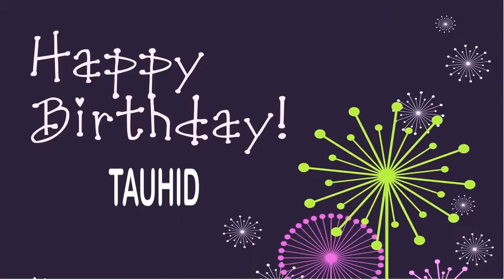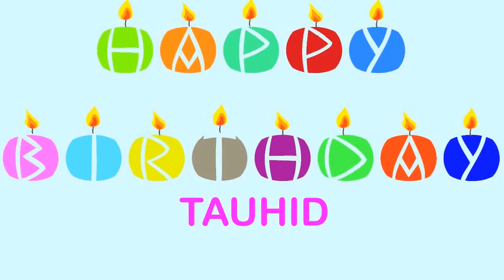Tauhid Wishes & Mensajes